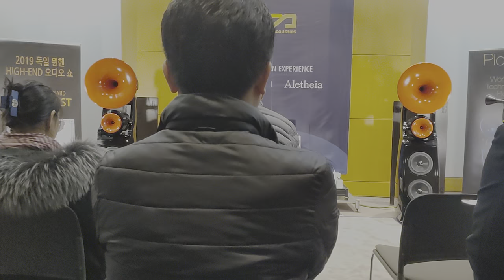34 Seawave Plotinus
My New Channel 'hiendaudio' go